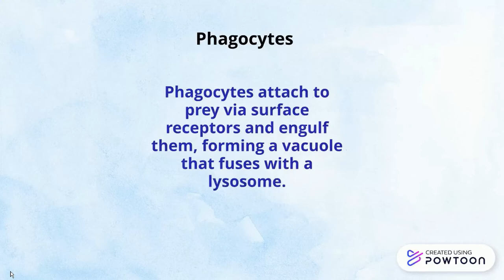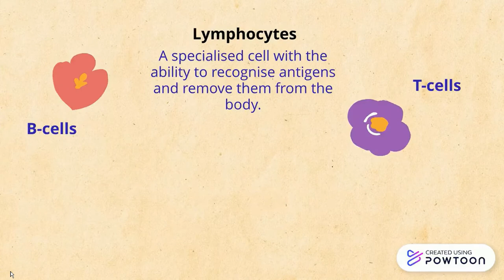IMMUNE SYSTEM AND IMMUNE CELLS